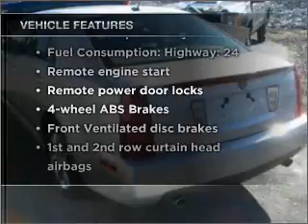2005 Cadillac STS - Worcester MA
Year: 2005
Make: Cadillac
Model: STS
Trim: V6
Engine: 3.6 liter 6 cylinder 24 valve
Transmission: 5-Speed Automatic
Color: Silver
Mileage: 65276
Address:
520 Park Avenue